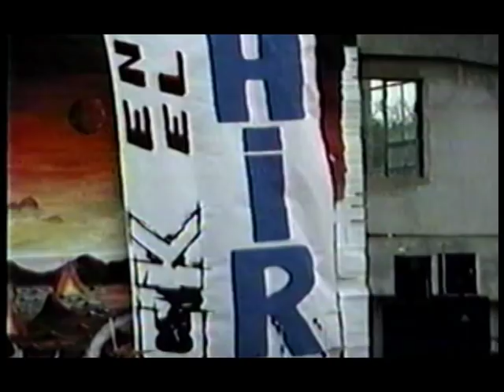MANTIZA: "Cuando se abra la noche"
Tema compuesto por Cristian Ponce, incluido en el disco "EL REFUGIO" (Hariján Records, 1995). Voz: Cristian Ponce. Guitarra eléctrica: Marco Álvarez. Bajo eléctrico: Christian Formoso. Teclado: Rafael Cheuquelaf. Batería: Cristian Díaz. Video editado por Rafael Cheuquelaf en base a imágenes grabadas por Patricio Ulloa en evento "Rock en el Aire", realizado en el patio del Liceo Salesiano "San José" (Pta. Arenas, 1994). Una producción Hariján Records, Magallanes, Chile, 2011.